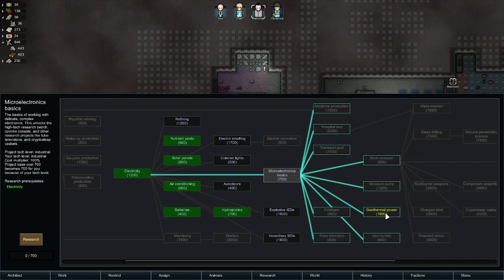7. Rimworld Alpha 16 Let's Play Guide: Helms Derp - GOT SOME LOVIN'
Let's Play Rimworld Alpha 16!  RimWorld follows three survivors who crash land on a distant planet as they build a colony on the frontier world at the rim of the galaxy.

RimWorld is largely inspired by the space western vibe of Firefly, the deep simulation of Dwarf Fortress, and the epic scale of Dune and Warhammer 40,000.

Tynan Sylvester "Designing Games: A Guide to Engineering Experiences"